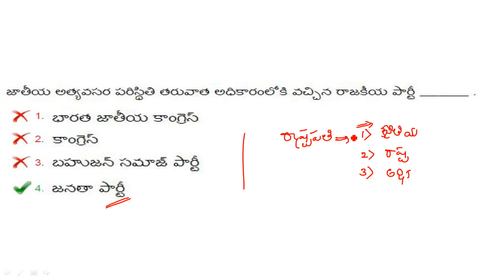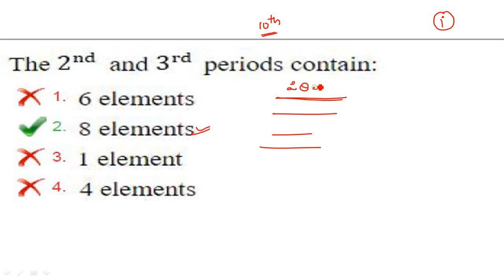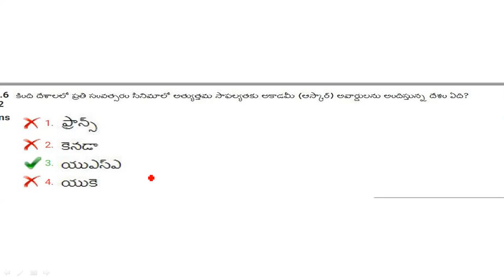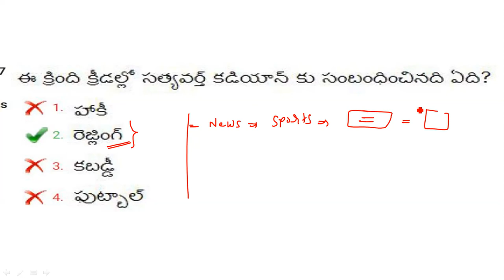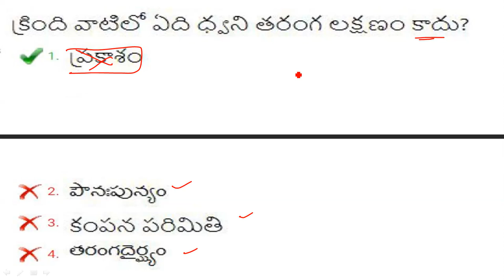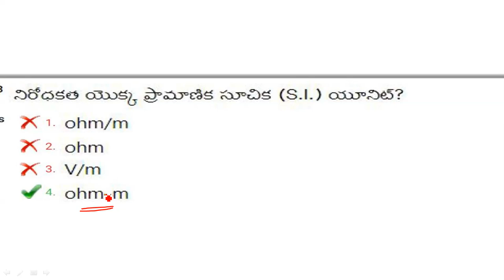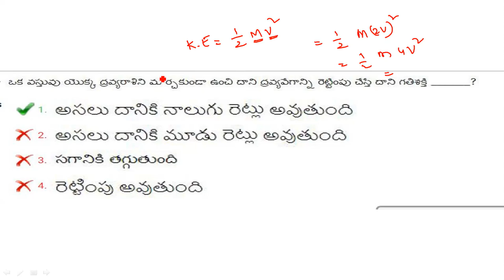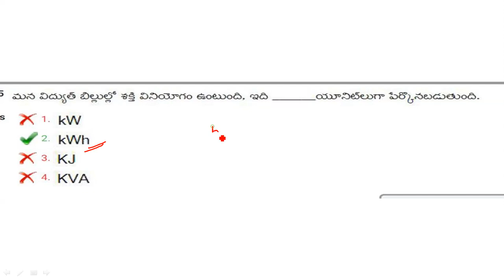RRB (GROUP-D/NTPC) 2000 PREVIOUS QUESTIONS IN TELUGU (PART-24)||RRB Sathish edutech||RRB NTPC BITS